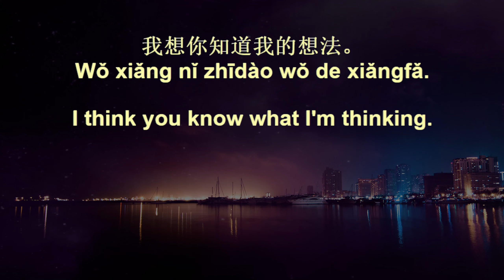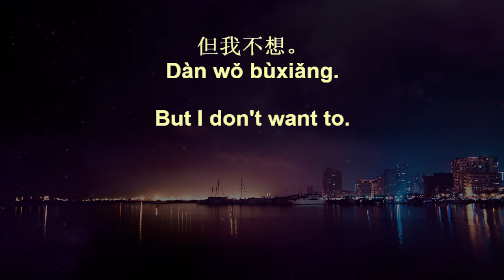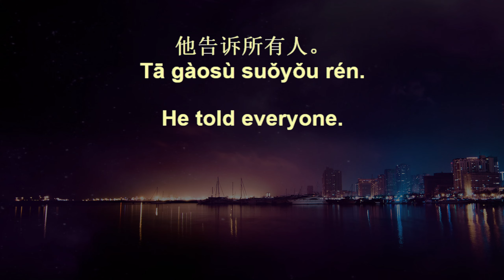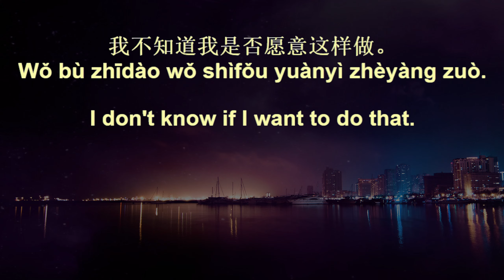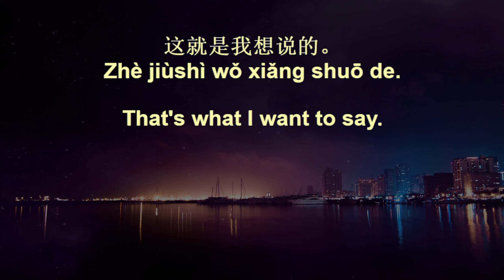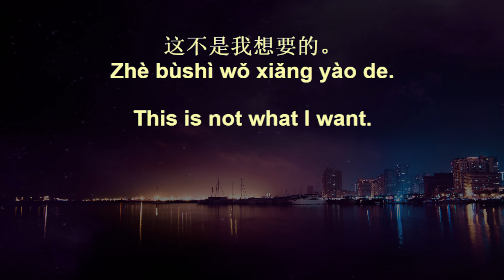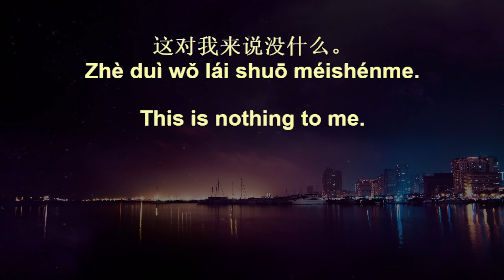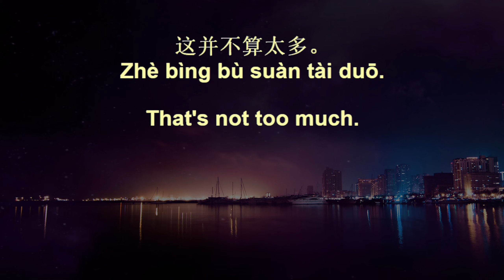100,000 Chinese Sentences 19 (old version)